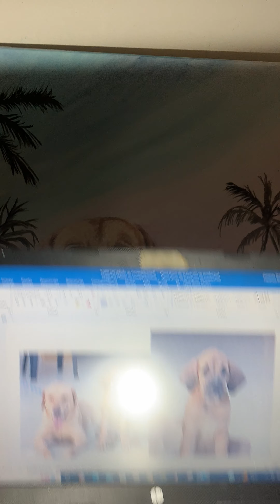Cómo pintar una oreja realista de perro - How to paint a realistic dog’s ear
Retratos Personalizados: Pintando la oreja realista de Juana con acrílicos y pincel redondo número 000
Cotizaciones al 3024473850